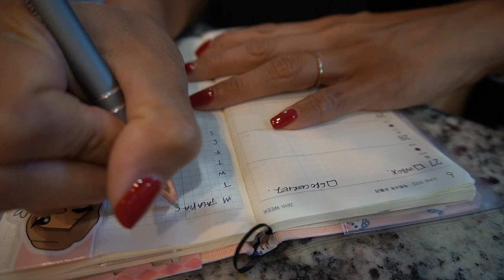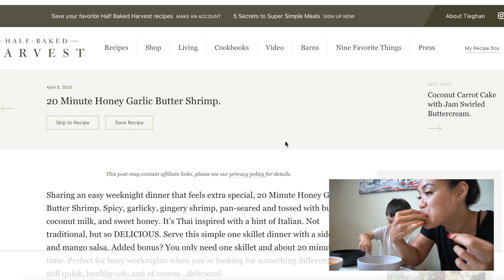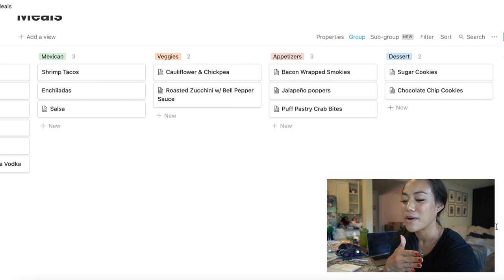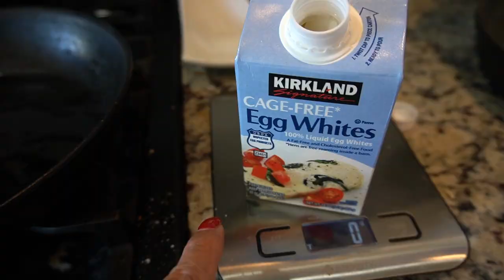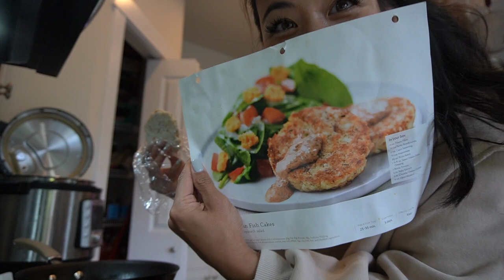HOW I MEAL PREP FOR THE WEEK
Stan and I are on a budget so we cook bout 95% of our meals. I find that we are more successful when we have a plan. Our "meal prep" is a little bit different because we do not actually pre-cook all our meals but rather just plan a menu.

FREE NOTION MEAL PREP TEMPLET (w/ links to favorite meals)

Wyatt, London, and I and fairly active on instastories. Follow us if you are interested in more behind the scenes of fitness/medicine/hospital and home life!

TEMPO (home workout w/ AI) Get $400 off and I get 3 months free classes when you use my link!

TEMPO MOVE (Get $100 off and I get $100 gift card)